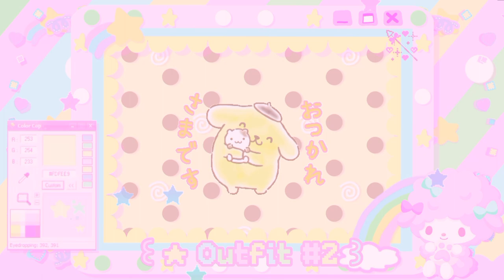꒰ 🍮🎀 Pompompurin inspired outfits! ୨୧ Royale High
♡ ⋆ ˚｡⋆୨୧˚ ⑅ ˚୨୧⋆｡˚ ⋆ ♡

୨୧ hii pastelies! 🍰 in this video, I show you 6 different outfits in royale high that I made based on/inspired by pompompurin from sanrio!! I hope you enjoy it yay

꒰ again, thank you so much for 20k!!! I promise I will make the Q&A video soon I haven't forgotten about it AAHHAHAHA right now I'm just thinking of some other stuff to add into the video + I still need to plan what I am going to say and answer for each question HELp ( @ _ @ ) So in the meantime, you can keep commenting questions if you want!!

♡ ⋆ ˚｡⋆୨୧˚ ⑅ ˚୨୧⋆｡˚ ⋆ ♡

( ´ ▽ ` )ﾉ intro art is by @mochii_x2 on instagram! 🍼

ଘ music in video ഒ
୨୧ kirara magic - magic shop
୨୧ starry attic - flying umbrella

꒰ roblox + instagram + tiktok is @niayoki, Twitter is @niayokii ♡
꒰ roblox group is pastelaby